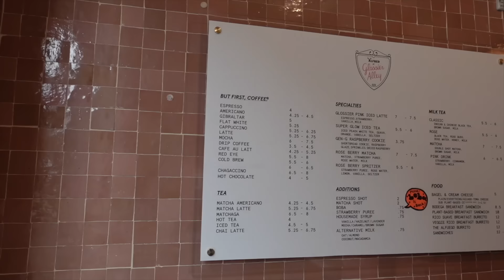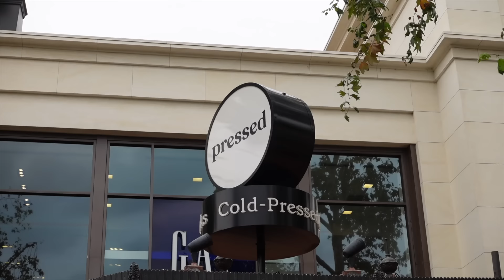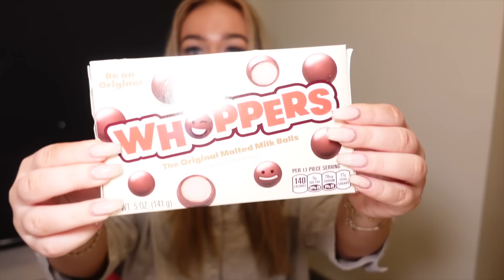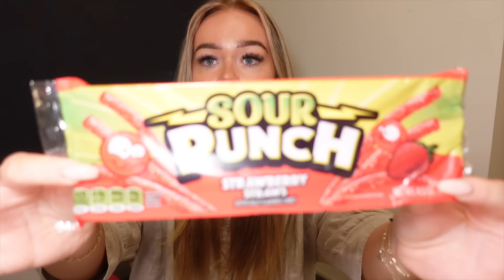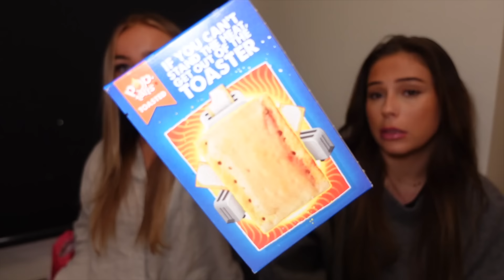SHOPPER rundt i LA & laver TASTE TEST på AMERIKANSK SLIK *LA vlog*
⇢ 23 år
⇢ København, Denmark